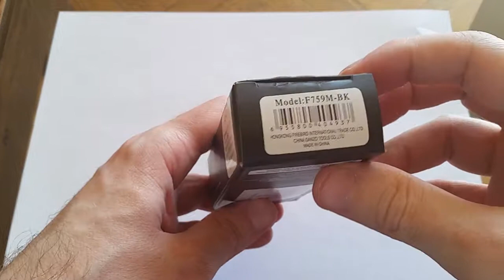GANZO F759M-BK Folding Knife Unboxing